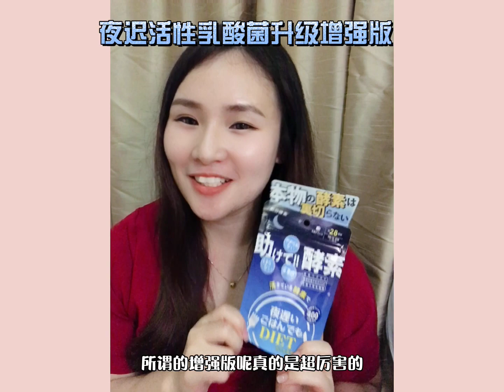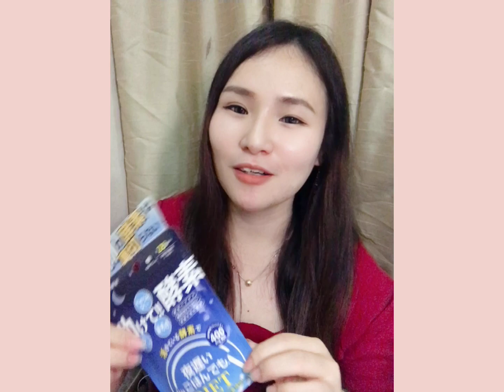Unleash the Power of the Month with Shinya Koso 🏆Japan's Top Natural Digestive Enzyme🎌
We all have been there, when we get so busy and realize we eat out too much 🍲 and it’s starting to affect our health and body!
Most takeaway foods contain a lot of sugar and carbs. And we all are aware, too much sugar and carbs are not good for our overall health. Shinya Koso is a fast-acting enzyme supplement designed to block carbs and excessive sugar so your body can maintain healthy digestion. 💪
Try Shinya Koso Digestive Enzyme Supplement today!